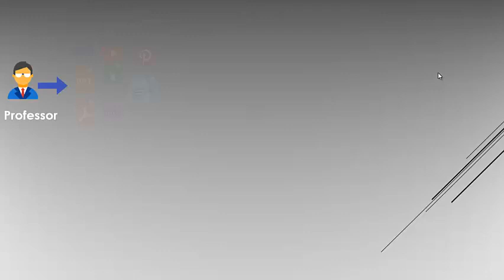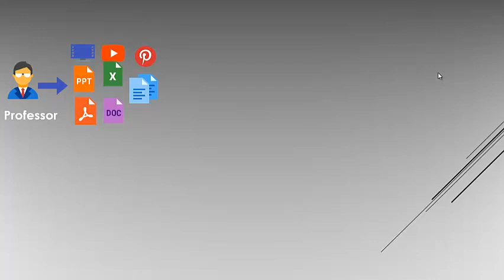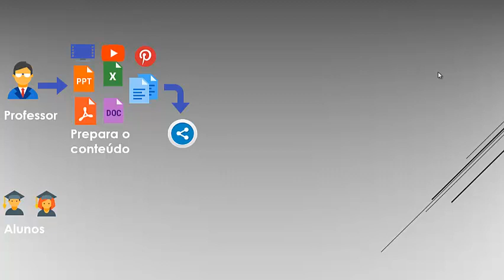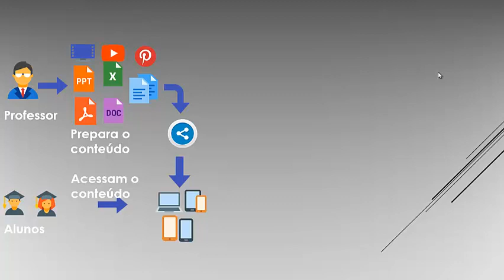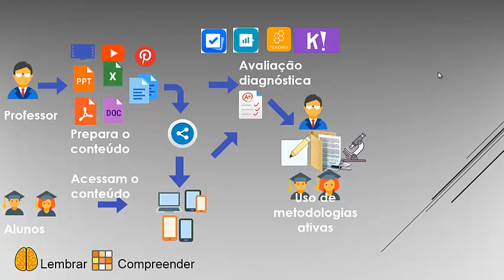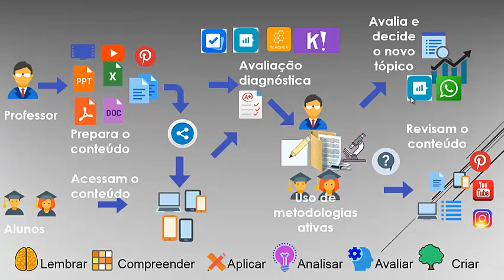Metodologias Ativas Uso da Sala de Aula Invertida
Neste vídeo é apresentado a aplicação de um modelo básico da sala de aula invertida explicando como inverter a aula, quais as etapas para a inversão, quais as dinâmicas a serem utilizadas, como escolher os conteúdos, como avaliar o aprendizado e a aula.  Além disso faz uma abordagem no uso dos aplicativos a serem utilizados mostrando a relação entre cada momento.É um vídeo introdutório para quem quer inverter a aula.